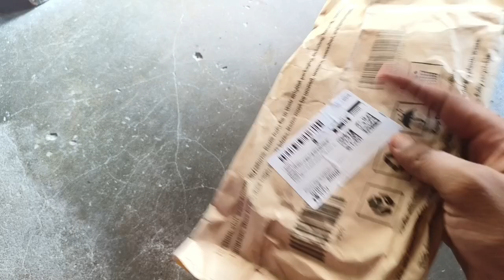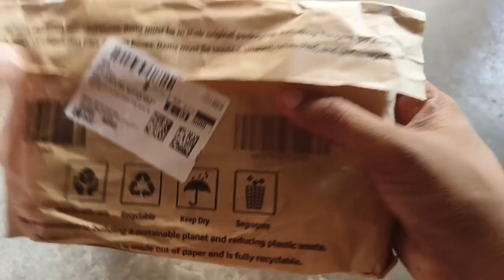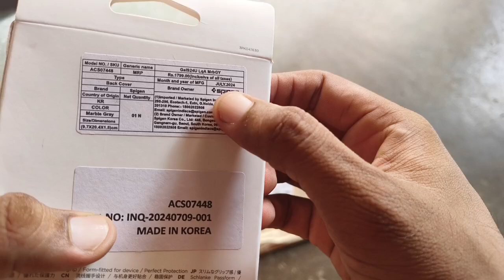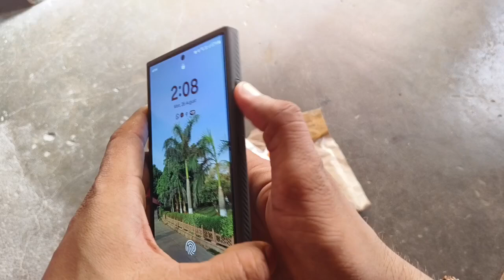Spigen Liquid Air Case Unboxing, Best Cover For S24 Ultra, Buy From Amazon Pay Gift Card 🔥🔥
Dosto es cover ko maine amazon se buy kia h, kitne ka liya or cover ki quality kaisi h .. dekhne ke liye video ko pura jarur dekhe